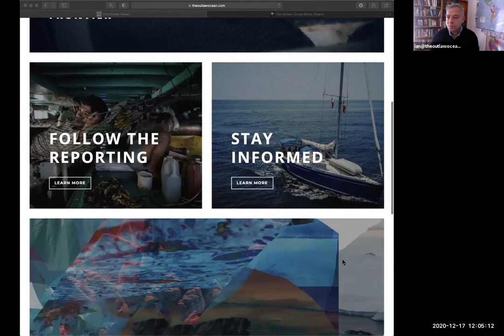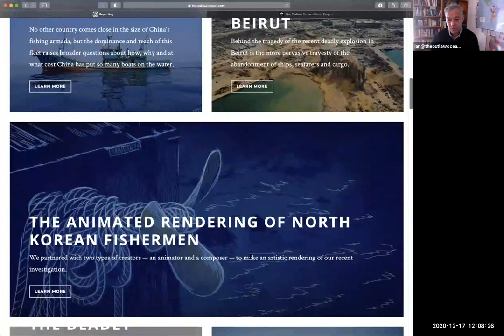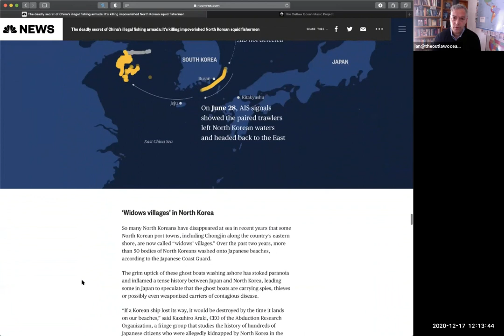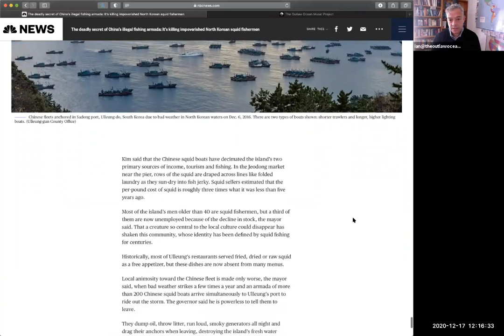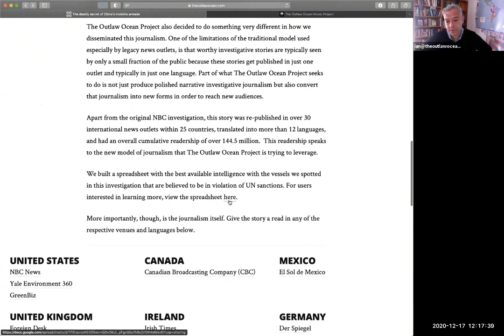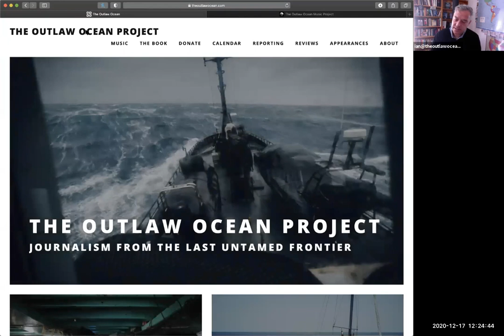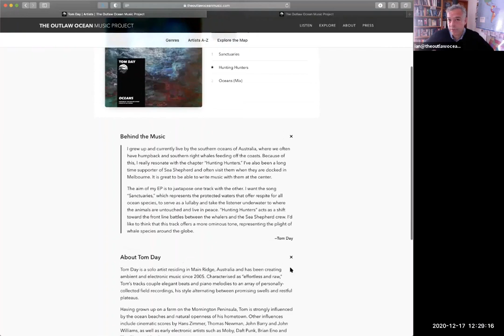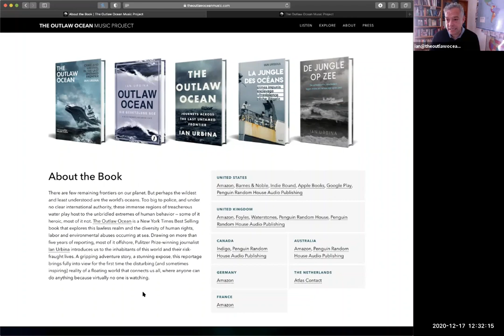LOO: The Outlaw Ocean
Lectures of Opportunity offer U.S. Naval War College (NWC) students, faculty, and staff an opportunity to learn more about national and international socio-political subjects that may be of relevance to the NWC community in this new field of study and sustainable approach to maritime and naval development that holds important national and international strategic and economic implications.

The views presented do not reflect official positions of the Naval War College, DON or DOD.